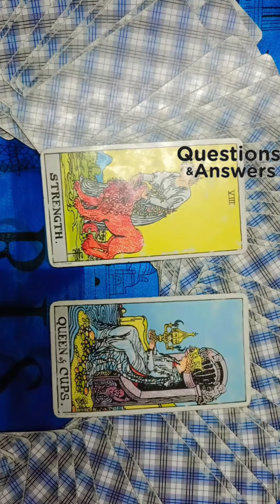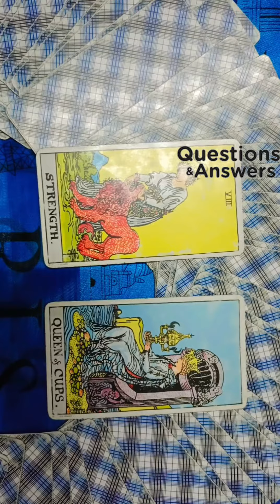Quick Yes or No 💝🩹🎁💐🧲🧿 Answer for your Question ❓tarot